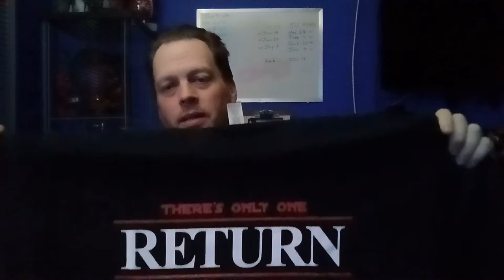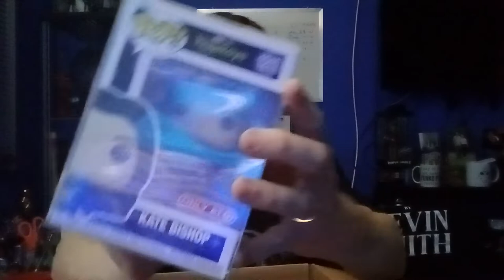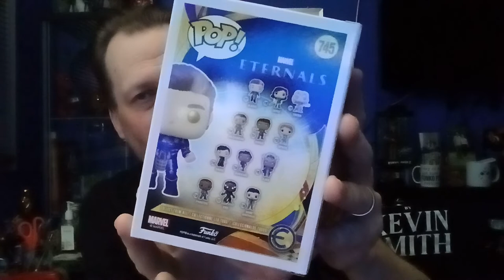Unboxing With OJ - July 2022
An Epic Unboxing is here.
some shirts. some collector corps.
6 shirts.
6 funko pops
amazing awesomeness.

thank you Shirt Punch and Shak's Pop Shop